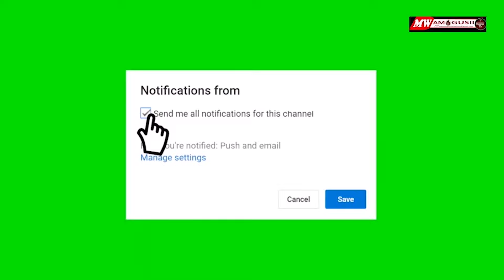Machozi Kwa Mama aliyeachwa na mwanawe na hajawai rudi